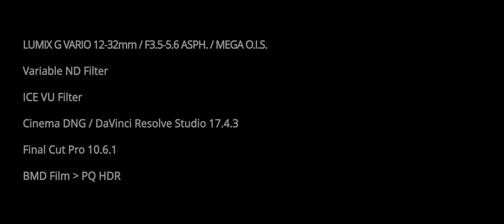[V-snap 1/1/2022] BMPCC Original + LUMIX G VARIO 12-32mm ~ Imizu Temple, Takaoka City, Toyama ~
@ ~  Imizu Temple, Takaoka City, Toyama ~

if you ready for HDR, you can see PQ HDR.

 - Blackmagic Design Pocket Cinema Camera Original
 - Panasonic LUMIX G VARIO 12-32mm / F3.5-5.6 ASPH. / MEGA O.I.S.

record on CinemaDNG.

Beked on  DaVinci Resolve 17.4.3